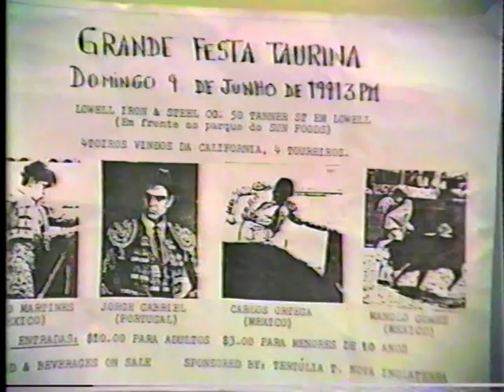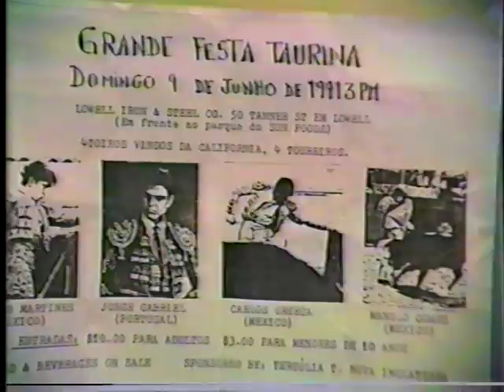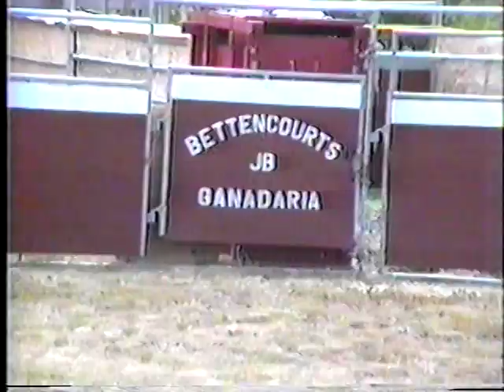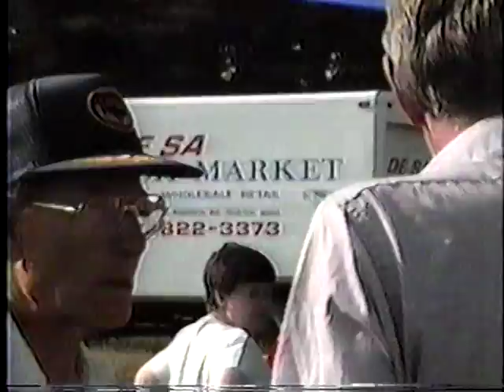TOURADA NO FARM J BET 1991 LEALVIDEOS #7